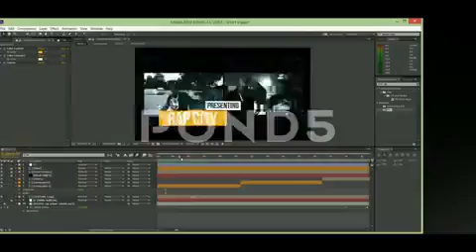Royalty Free | After Effects Template | Urban City Template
Project features:
38 media placeholders you can use to put your videos or photos
9 text placeholders

Free fonts I’ve used in the project: BEBAS NEUE

Works with After Effects CC and above
Dont forget to RATE MY PROJECT. It would help me a lot. Thank you!

City, Hiphop, concert, cool, dynamic, film, gallery, grunge, hipster, opener, promo, rap, slideshow, travel, urban, usa, video